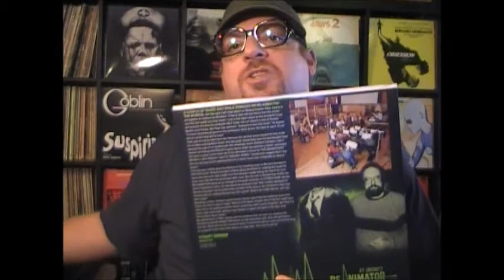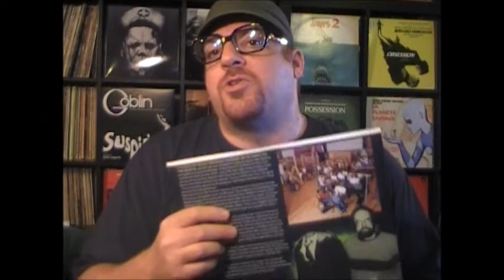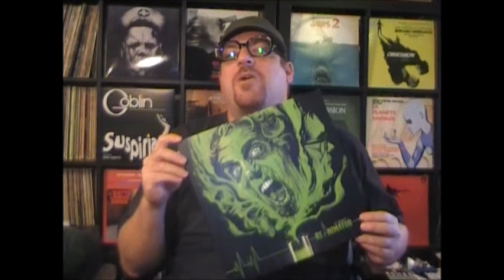VJ Vinyl Review: Re-Animator OST (2013 Reissue, Waxworks Records)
Also, do a Youtube search for Re-Animator, the entire film is available for viewing.  And it's awesome.